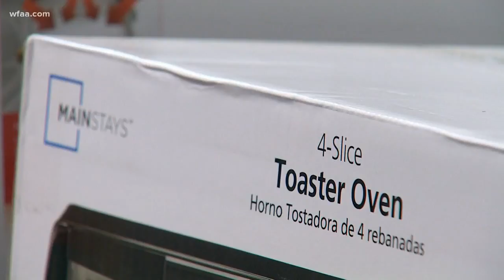Not all is lost for group of refugees who lost homes to fire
The Dallas residents got a helping hand after the fire earlier this week.